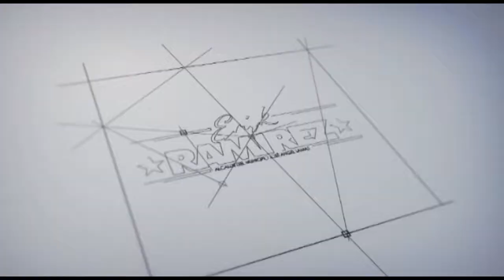DIARIAMENTE CUADRILLAS DE MANTENIMIENTO REALIZAN LIMPIEZA Y DESMALEZADO EN EL MUNICIPIO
CUADRILLAS REALIZAN DIARIAMENTE LIMPIEZA Y DESMALEZADO EN TODA LA JURISDICCIÓN